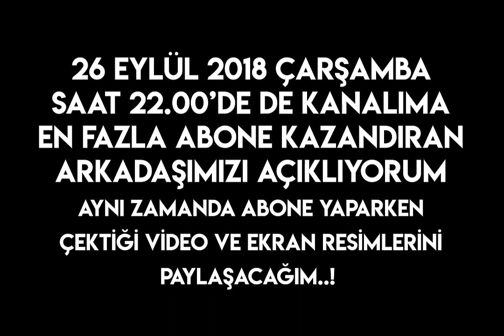RUMİ DESENLİ TABAĞIN KENAR ZEMİN BOYAMASI-1.BÖLÜM/Brush painting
Rumi desenli tabağımın kenarını lacivert ile (eflatun gibi görünen boya aslında fırından çıkınca lacivert olacak) zeminini boyadık. 3 kısımdan oluşan tabağımın son videolarının 1.kısmını izliyorsunuz..Umarım keyif almışsınızdır.

Çini Sanatını en iyi şekilde öğrenmek için doğru adrestesiniz..!

Çini sanatı hakkında birçok konu var öğrenilebilecek ve ben bildiğim her şeyi sizlerle paylaşmayı hedefliyorum. keyifli seyirler

Etem Sevil ben..Sizlere çini sanatı hakkında bildiklerimi aktarmaya çalışacağım. Kanalımda aynı zamanda çini eğitici dersleri dışında spor videolarımızı da görebileceksiniz..